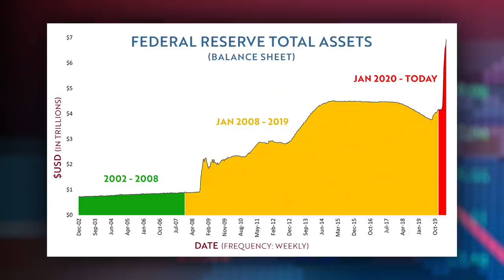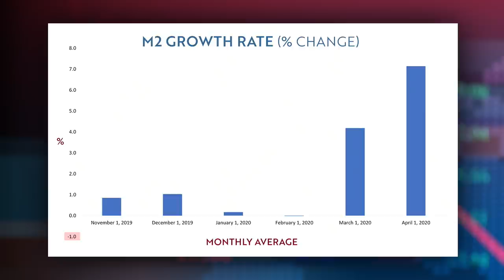The COVID Crash: A Webinar with Daniel Lacalle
Jeff Deist and economist Daniel Lacalle present a special live seminar on the COVID-19 crisis and what it means for your economic future.

Is the world headed for another Great Depression, or will we enjoy a V-shaped recovery later this year as the virus fades and economies reopen? Are governments and central banks making the situation better or worse? Will stocks bounce back? Do we all face a less prosperous new normal, or will markets and human ingenuity overcome the economic tailwinds?

Find works by Daniel Lacalle on Amazon at Mises.org/Lacalle-Books

Download 'Anatomy of the Crash' for free at Mises.org/Crash